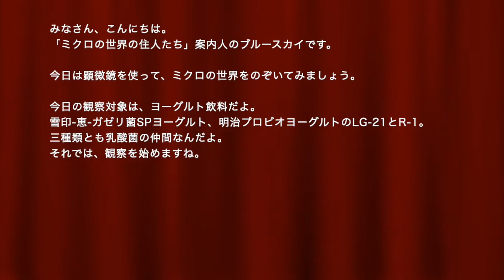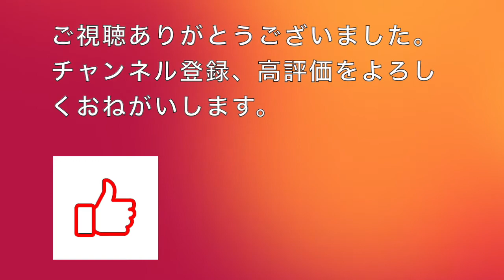【顕微鏡観察 ミクロの世界の住人たち】#2 雪印恵ガセリ菌SPヨーグルト/明治プロビオヨーグルトLG21/R-1を観察するよ。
ヨーグルト飲料のガゼリ菌SPヨーグルト、プロビオヨーグルトLG21/R-1を顕微鏡で観察したよ。
丸い菌や細長い菌がいるよ。
あの中には、生物がびっしり生息してるんだよ。
君はこれを見た後に、ヨーグルトを飲む勇気があるかい？

眼視の1000倍は綺麗に見えるのに、カメラで撮影するとボケています。
カメラポートに繋げている、リレーレンズの品質が良くないのかもしれません。
ちなみに、カメラで撮影すると眼視の3倍〜4倍は大きく写ります。